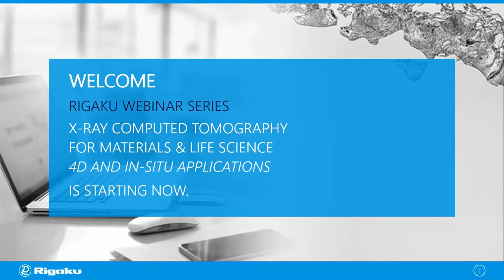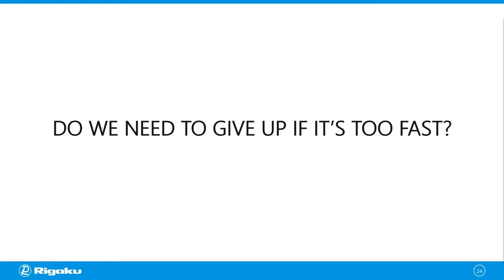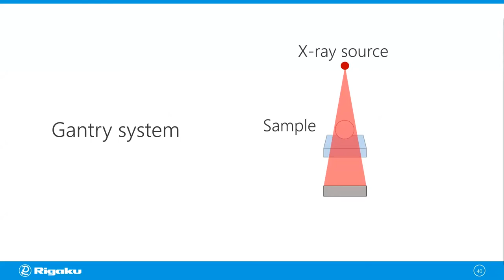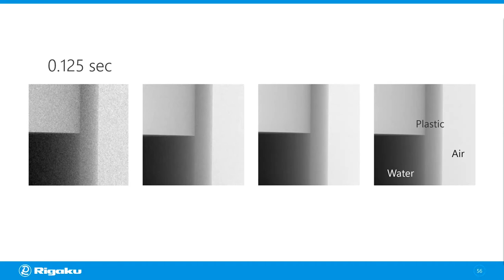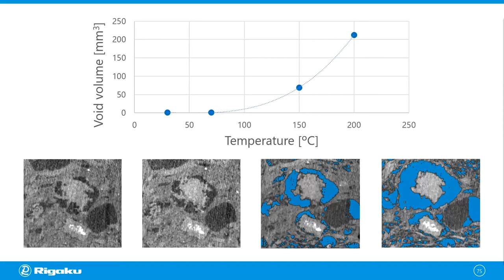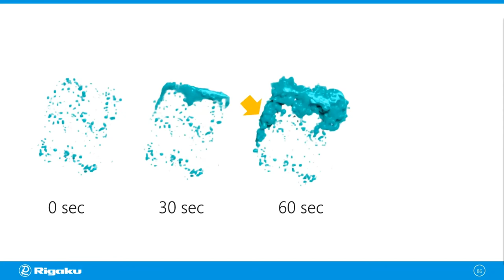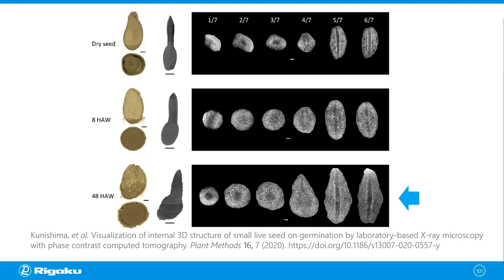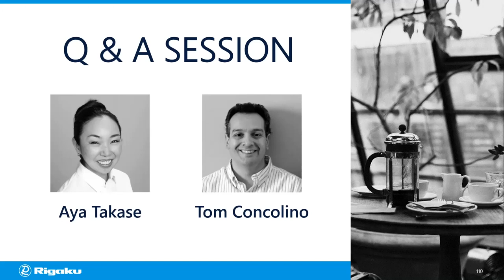X-Ray Computed Tomography For Materials & Life Science 9: 4D and In-situ Applications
Do you know how to optimize CT scan conditions for in-situ and 4D X-ray CT experiments?

In this X-ray Computed Tomography webinar, we discuss the keys to successful 4D and in-situ X-ray CT measurements and how to plan experiments, including the observation of foam under compression, drug degradation process, and seed germination process.

Or check out this comprehensive list on all things X-ray Imaging, including tutorials, publications, XCT virtual workshops, and more

If you want to learn more about X-ray computed tomography, here is a brief introduction for you

Let's talk X-ray imaging! Read our blogs